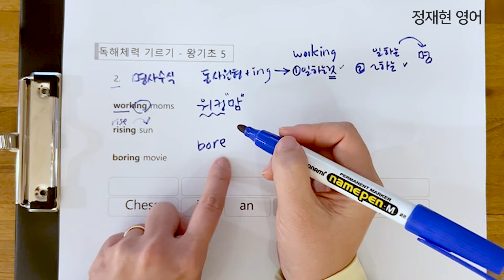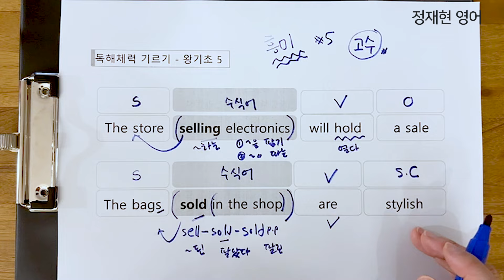왕초보도 영어 독해가 술술 됩니다 | 💪독해체력-5탄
자료&강의 활용방법 ↓↓

여러분을 항상 응원하는 정재현쌤 입니다 🙂

4번째 독해체력에서는 '전치사+명사'가 어떻게 해석되는지, 무슨 역할을 하는지 공부했죠? (정말 중요한 회차였어요..)

이번 5번째 독해체력에서는 '전치사+명사' 외에도
명사를 수식해 주는 '명사 수식어'가 어떻게 생겼는지 어떻게 해석하는지를 배우게 됩니다. (이번도 중요해요...)

[영어 독해 체력 기르기]는 총 10탄으로 진행할 예정이에요!
10탄까지 보시면 긴 영어 문장이 자연스럽게 해석되고, 해석 속도도 훨씬 빨라질거예요.

반드시 끝까지 봐 주세요.

여러분의 영어 공부를 응원합니다🧡

🔥영어 독해체력을 빵빵하게 키우기 위해서, 다음의 순서대로 공부해보세요🔥

1. [단어 파일] 다운로드
 단어를 알아야 해석이 가능합니다.
오늘 배울 문장의 단어의 뜻이 정리되어 있고, 테스트를 볼 수 있어요.
강의 전에 미리 단어를 암기해 주세요.

⭐️ 매 주 목요일에 업로드 ↓
2. [강의] 보기 : 영어 독해 체력 기르기 💪 왕기초 DAY5
독해체력을 길러주는 핵심 강의입니다. 강의를 보면서 독해하는 방법을 배우세요.

3. [문장 해석 도전 파일] 다운로드
- 강의에서 배운 독해 방법을 적용해서 내 힘으로 문장을 해석해 보세요.

⭐️ 매 주 금요일에 업로드 ↓
4. [강의] 보기 : 영어 독해 체력 기르기 💪 문장해석 해설 DAY5
- 문장해석 도전 파일에 나와있는 영어 문장을 정쌤이 해석해 줄거에요.
내 해석이 맞는지 확인할 수 있어요.

국내 최초 토익&지텔프 만점 강사 💯
정재현쌤 🔥